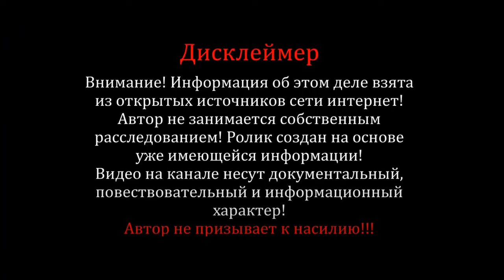Водитель автобуса уснул за рулем